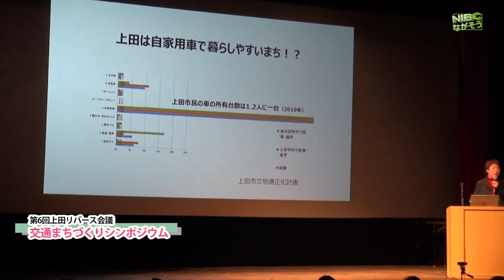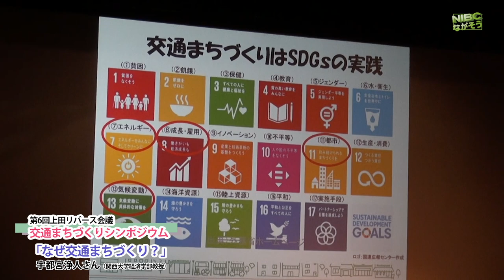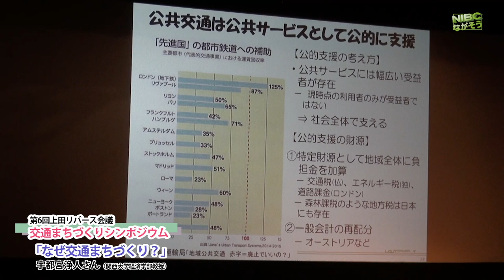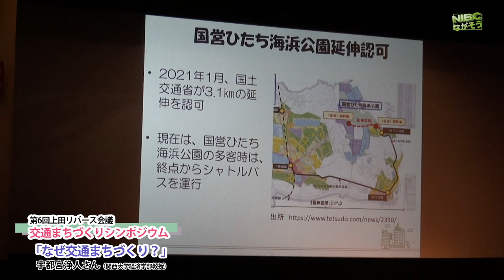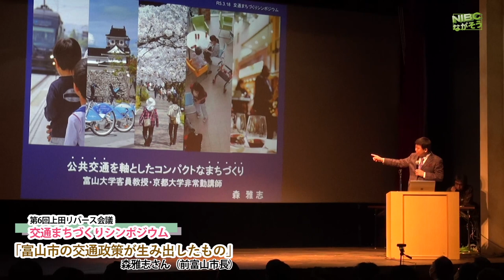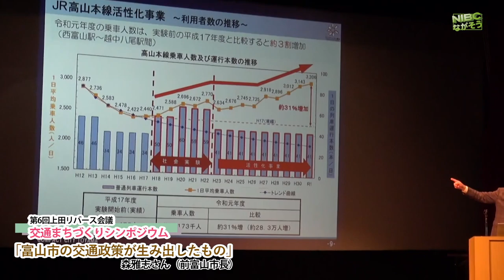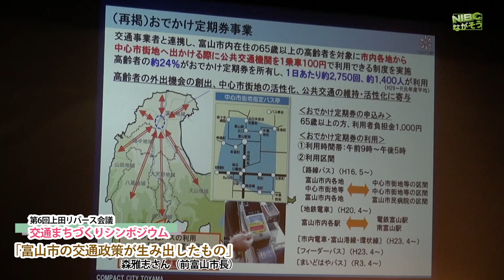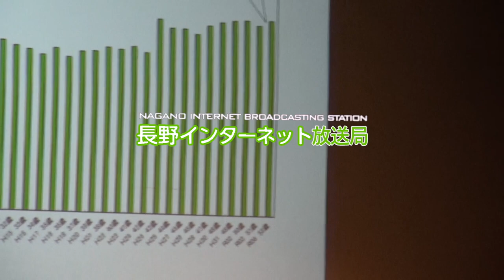【長野上田】前半:公共交通機関とまちづくり:シンポジウム:［基調講演］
【長野上田】
3月18日に“上田リバース会議”
「交通まちづくりシンポジウム」が
上田映劇会場とオンラインで行われました。

［まちづくり」に“公共交通機関”の重要性を確認されました。

【前半】ーーーーーーー

　　》》  基調講演　《《

①00:00～
シンポジウムのはじめに :
　　　　　藤川まゆみさん
　　　　　　上田ビジョン研究会

「交通とまちづくり、上田の場合」

②05:37～
基調講演: 宇都宮浄人さん
　　　　関西大学経済学部教授
　「交通まちづくりでリバース」

③42:00～
基調講演: 森雅志さん
　　　　前富山市長
　「公共交通を軸とした
　　　　　コンパクトなまちづくり」

パネリスト

森雅志さん　　　前富山市長

阿部守一さん　　長野県知事

土屋陽一さん　　上田市長

岡田忠夫さん
　　　　　　しなの鉄道専務取締役
　　　　　　　信州大学特任教授

國枝聡さん　　　上田電鉄常務取締役

舟見哲也さん　　上田バス専務取締役

白鳥明さん　　千曲バス取締役
　　　　　　　　　　　　営業本部長

藤川まゆみさん　上田ビジョン研究会